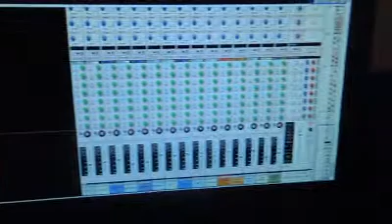BEATSMODE EMPIRE T.V. episode 1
my first recorded video... a lil nervous.. stumbled over a few words... but still dope... check it out!!!